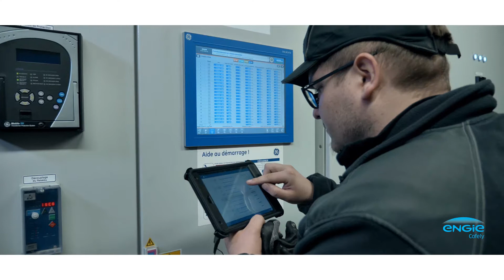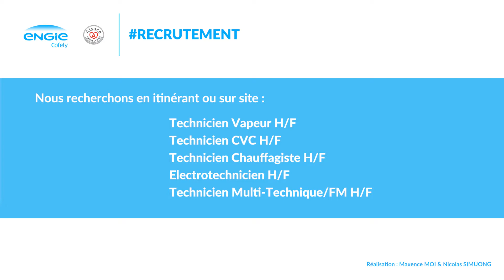ENGIE Cofely Recrute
Engie Cofely France recrute des Techniciens en Génie Climatique h/f pour un site de prestige en Alsace.